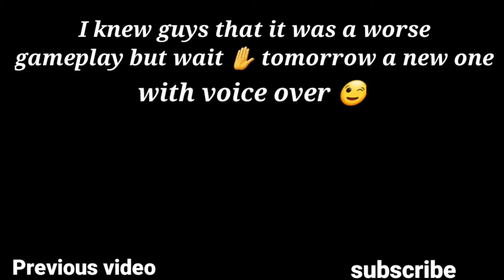First gameplay of BGMI gone worse 😢 😪 || AFROX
Hii bro's
this is my first gameplay of BGMI.

short description isn't it

thanks bro 😊